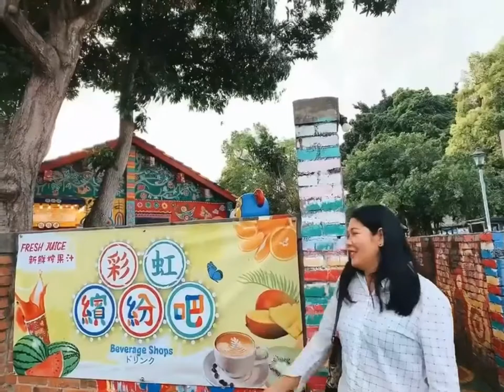Rainbow Village in Lingdong Taichung Taiwan